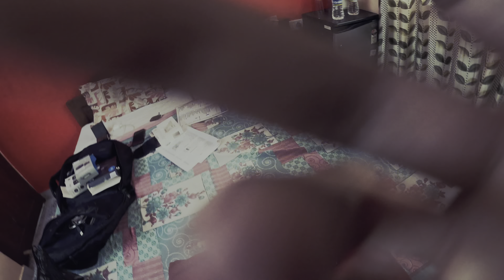goa calangute beach first day || baga beach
goa me room kitne me mil jata hai , goa me khana peena kitna sasta hai